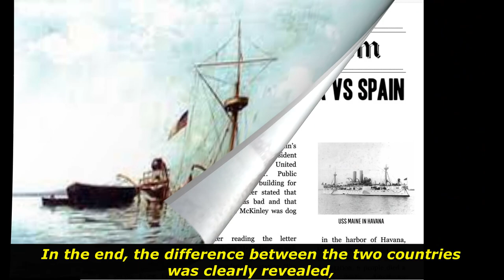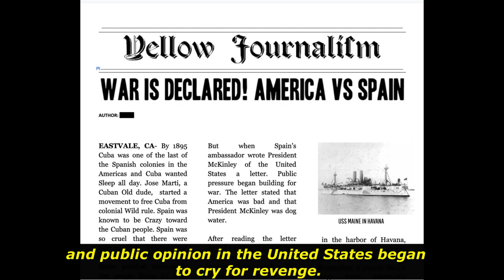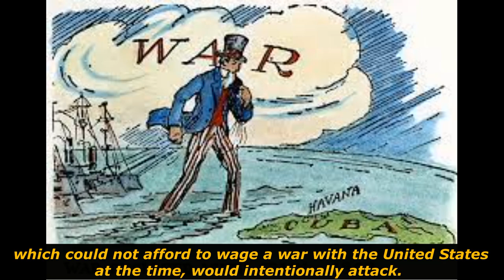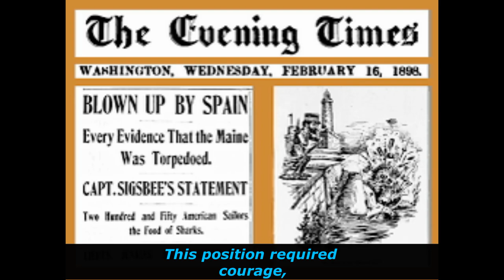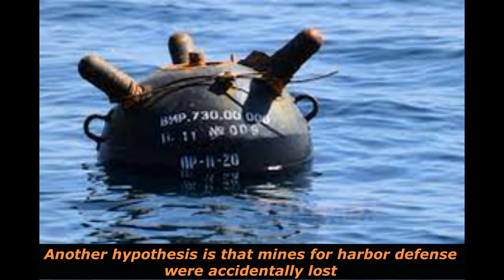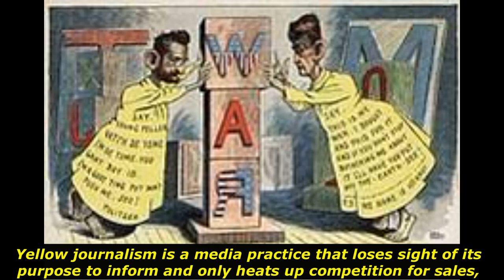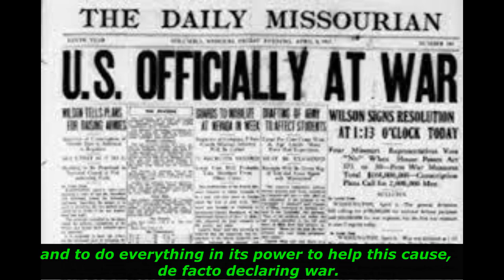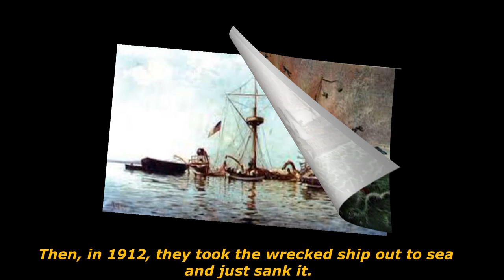Spanish–American War, Part II